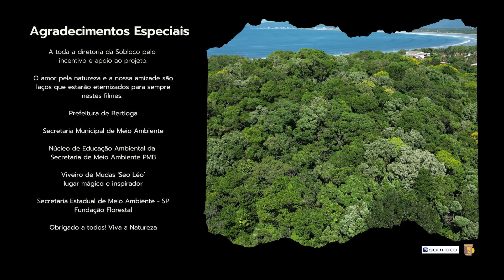Aula: 'Palmeira Jerivá' - Que verde é esse? Morro do Indaiá - Bertioga/SP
Btv Bertioga e Sobloco apresentam: Que Verde é Esse no Morro do Indaiá?
Coleção da biodiversidade de Bertioga.

Ao redor do planeta em todos os biomas brasileiros,
nas florestas e nos quintais,
desfilam lindos palmeirais.

Altas, atléticas, com seus cachecóis de palhas
e seus colares de coquinhos amarelinhos.
A Palmeira Jerivá está pelo Morro do Indaiá inteirinho.

Aliás, recordando de primeira,
Indaiá, também é nome de palmeira.

A Palmeira Jerivá é muito resistente e guerreira,
se adapta às várias situações de solo e clima,
uma palmeira com a alma brasileira.

Mesmo aqui, na Restinga, na região costeira,
segue dando frutos pra floresta inteira.

O Jerivá é o favorito dos bichos, uma fácil refeição.
Oferece o ano todo seu coquinho babão,
como o Jerivá também é chamado.
Polpa pegajosa, cor amarelo-ouro e sabor adocicado.

O ser humano também aprendeu a cozinhar,
uma grande variedade de receitas
com o coquinho da Jerivá.

A grande quantidade de palmeiras Jerivá
explica a incrível biodiversidade no Morro do Indaiá.
Os animais comem o seu coquinho
e passeiam pelo Morro para as sementes dispersar.
Plantando novos Jerivás.

-x-

Btv Bertioga & Sobloco apresentaram
Que verde é esse?
... no Morro do Indaiá

Vídeo aulas e Livro digital (E-BOOK) gratuitos de uso livre para estudantes e escolas de todo o Brasil.

FICHA TÉCNICA:

Direção Geral
Alê Morales

Filmagens e Drones:
Renato Ignácio BIG
Buriqui Filmes

Cientistas Convidados:

Luisa Tavares Faria Freitas
Cristiano Borges Muriana
Buriquioca Ecoturismo e Educação Ambiental

Nicole Russo Guerrato
Bióloga Marinha e Consultora Ambiental

Cristiano Lanza
Eng. Florestal, Paisagista e Mestre Cervejeiro

Criação, Narração e Roteiro:
Alê Morales
Btv Bertioga

Edição Final
Mari Digital

Projeto Livro Digital
Rosangela Ribeiro

Desfrute a Natureza sempre acompanhado de um monitor ambiental local.

Agradecimentos Especiais

A toda a diretoria da Sobloco pelo
incentivo e apoio ao projeto.

O amor pela natureza e a nossa amizade são laços que estarão eternizados para sempre nestes filmes.

Prefeitura de Bertioga

Secretaria Municipal de Meio Ambiente

Núcleo de Educação Ambiental da
Secretaria de Meio Ambiente PMB

Viveiro de Mudas 'Seo Léo`
lugar mágico e inspirador

Secretaria Estadual de Meio Ambiente - SP
Fundação Florestal

Obrigado a todos! Viva a Natureza